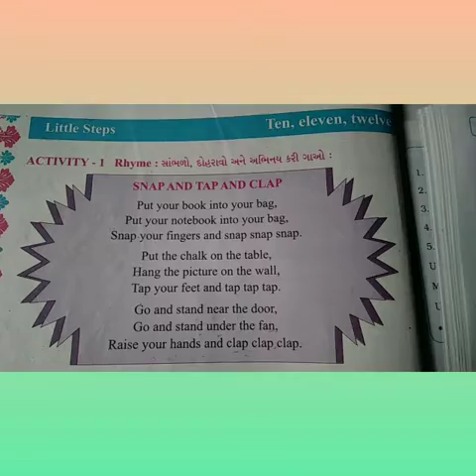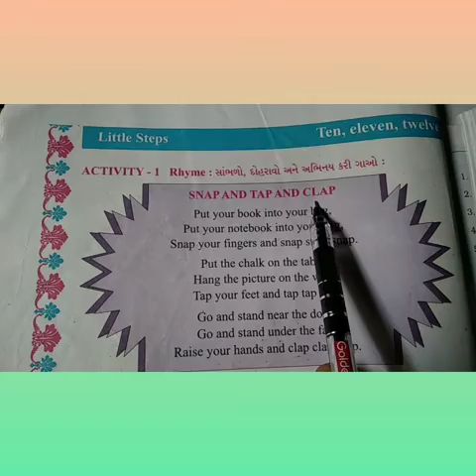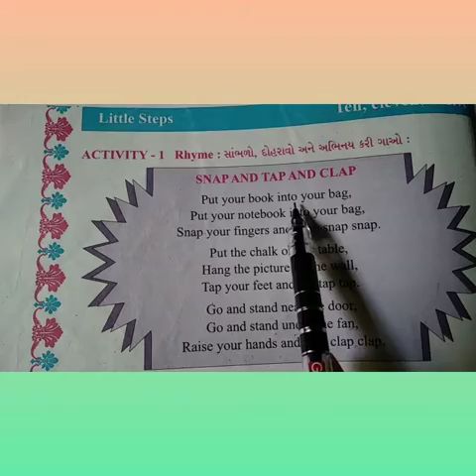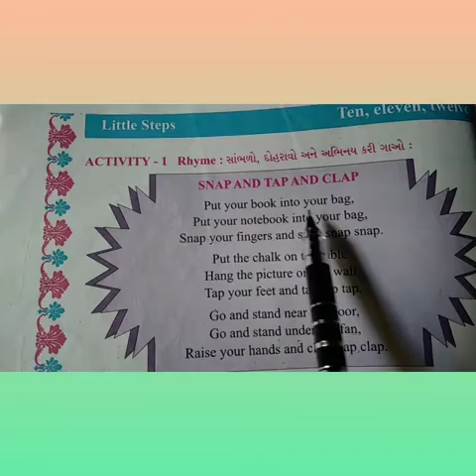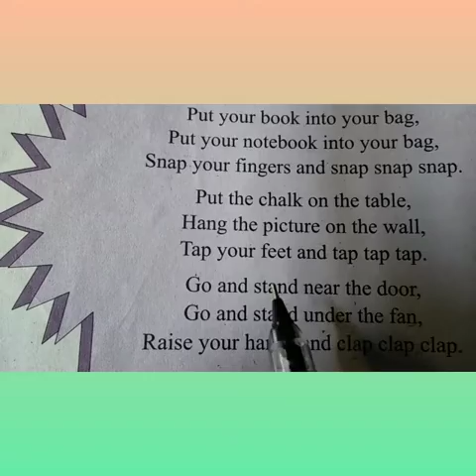STD-5 💠 ENGLISH(41) 💠(Text) LITTLE STEPS 10,11,12 💠ACTIVITY-1 PART-1💠 💠A.K.PRAJAPATI 💠